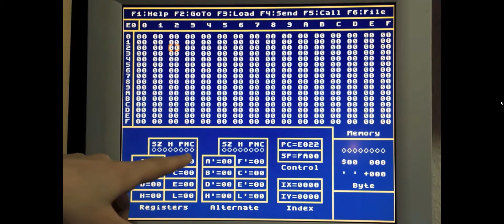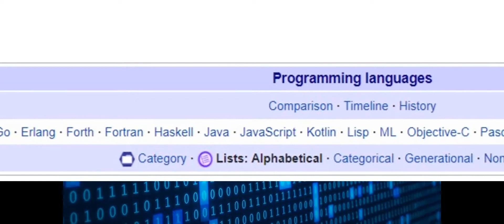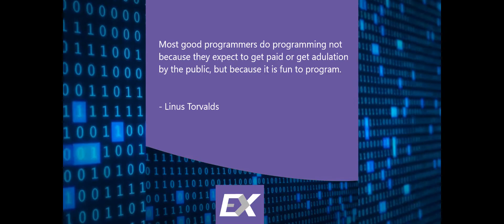BEST PROGRAMMING LANGUAGE TO LEARN TODAY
What programming language should a beginner learn first to start learning about software development? Should you start off with Elixir, Javascript, React, Swift, Kotlin, Python, Java? If you're doubting yourself and haven't started yet because can't make a decision. In this video you will learn that it really doesn't matter, you can pick and choose whatever you like, you just need to start with whatever language you think is best for you.

Learn the fundamentals of Elixir & the Phoenix Web development framework